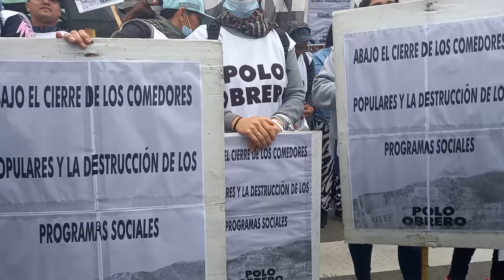Contra la pedagogía de la crueldad: “Marchamos porque en los barrios hay hambre”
Las organizaciones sociales se movilizaron en todo el país para reclamar por la eliminación de programas sociales y el cierre de comedores. Una columna se dirigió a la Quinta de Olivos para exigir una mesa de diálogo pero fueron rechazados con un desproporcionado operativo policial.